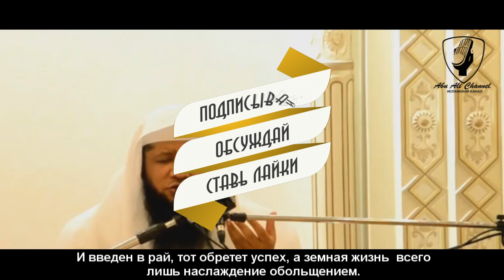Готов ли ты к встрече с Аллахом?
Abu Ali Channel и радио "Голос Истины". Скачивайте приложение радио "Голос Истины" для телефонов на базе Android и iOS слушайте и получайте пользу с позволения Аллаха. PlayMarket
и
/apps/details?id=truth.voiceof.radio